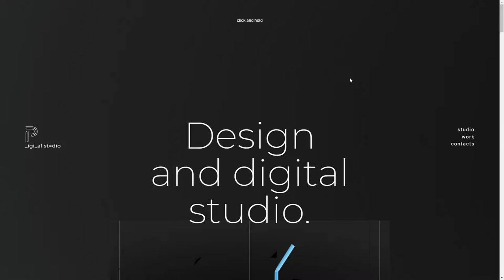Pixelismo v 5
Pixelismo v 5 By Pixelismo From Italy
Pixelismo website. Digital and graphic design studio based in Vicenza, Italy.